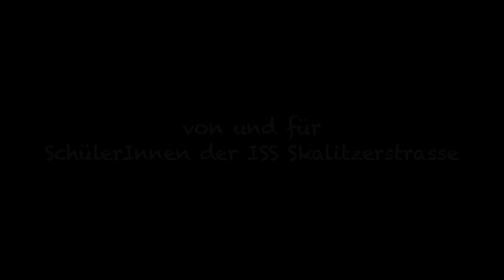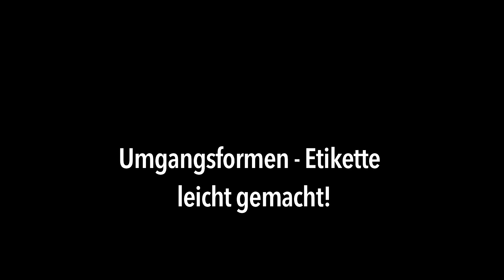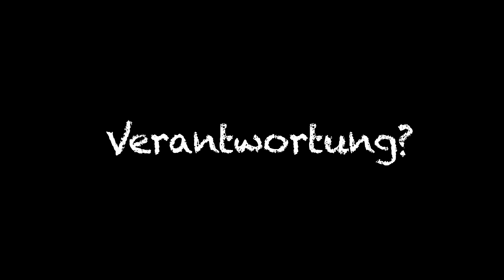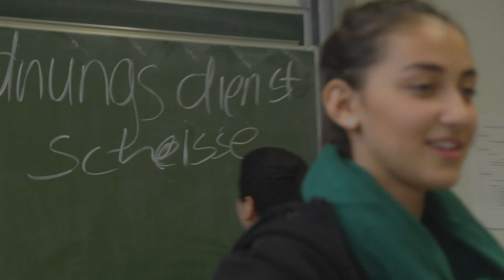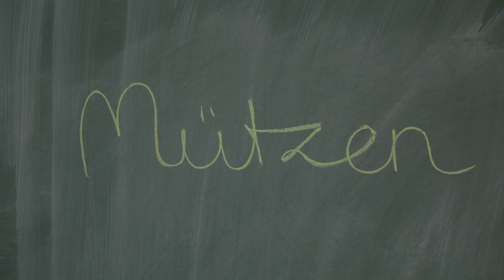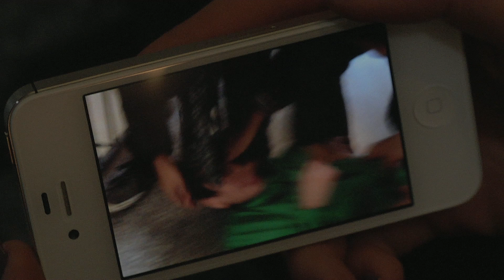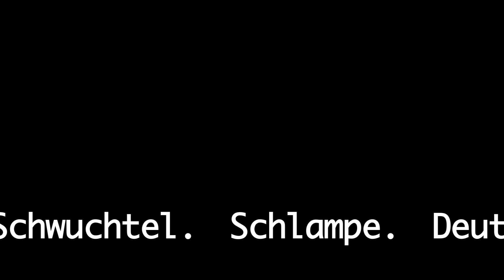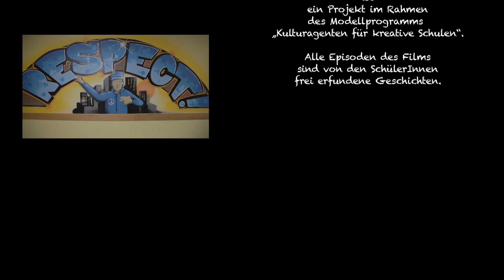RESPECT! - Ein Film über die Regeln des Zusammenlebens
Eine Schulordnung abseits von unverständlichen Formulierungen, geht das?
Diese Frage stellten sich 75 Schülerinnen und Schüler der Refik-Veseli-Schule in Berlin-Kreuzberg. Gemeinsam mit Anja Scheffer (Regisseurin), Sebastian Grobler (Regisseur) und Daniel Harder (Regisseur) drehten die Jugendlichen im Rahmen des Kulturagentenprogramms sechs Episoden zu den vorab ausgewählten Themen Diskriminierung, Schulklima, Pünktlichkeit, Konflikte, Verantwortung und Verhalten.
Während der sechswöchigen Projektzeit entstanden dann die Filme in den Formanten Reportage, Werbefilm und Spielfilm.